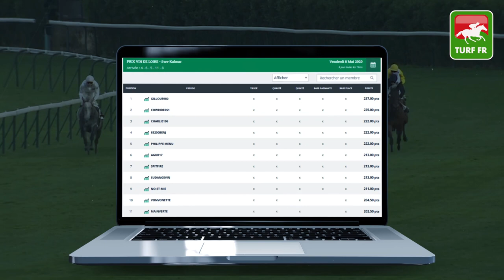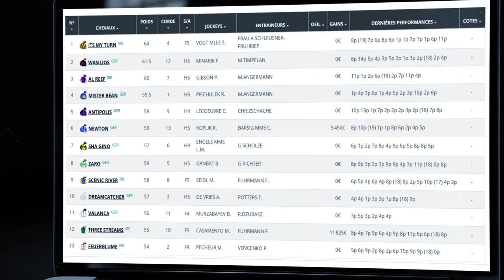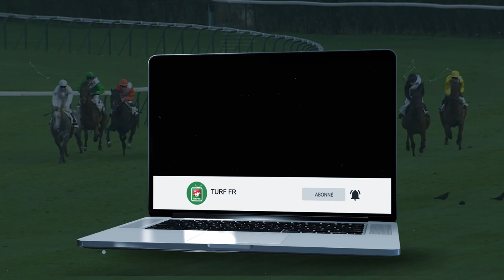Minute Quinté TURF FR : PRIX CKS BAUEXPRESS-RENNEN - Dimanche 10 Mai 2020 - Allemagne PMU #202838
🥇 Retrouvez le pronostic exclusif de notre expert Turf Lucius Simenon pour le PRIX CKS BAUEXPRESS-RENNEN VIERERWETTE MIT 10.000 Dimanhe 10 Mai 2020 en Allemagne à l'hippodrome de Hoppegarten

✅ NOS LOGICIELS TURF :
✔️ Logiciel TURF INFO Professionnel Edition: